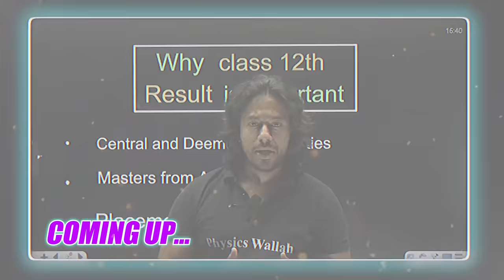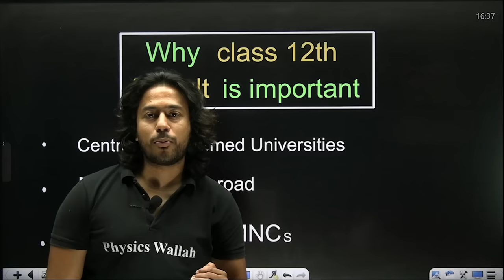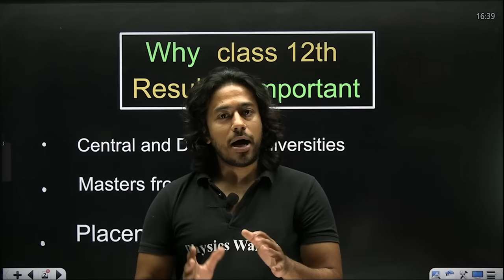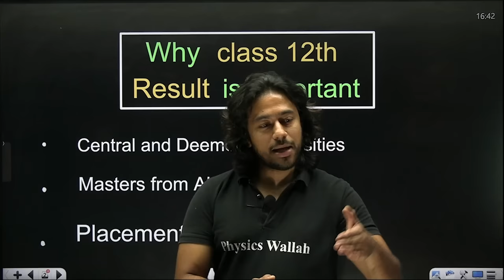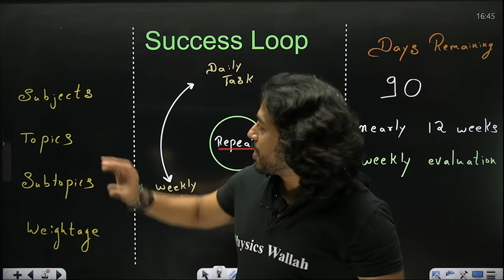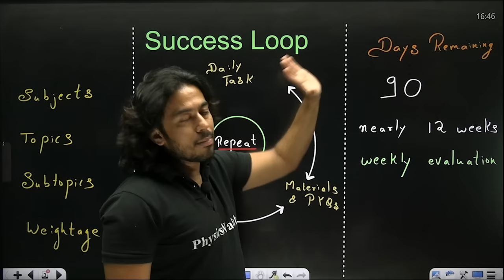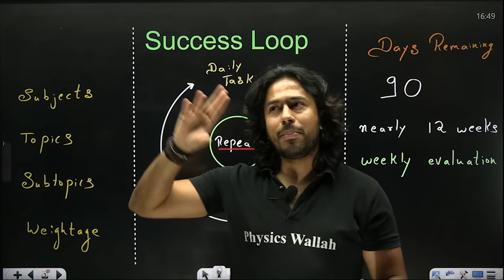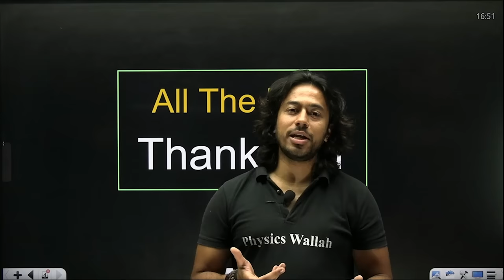Complete Class-12th Syllabus in 3 Months 🎯 || Score 95%+ in Boards Exam 🔥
Get ready to conquer your Class 12th Boards with our ultimate guide to completing the syllabus in just 3 months! We provide a strategic roadmap, study plans, and exam tips to help you achieve a remarkable 95%+ score. Join us on the path to board exam success and make your goals a reality!